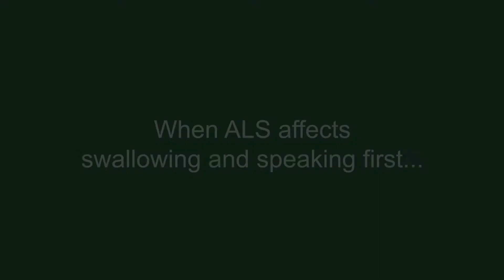Bulbar Onset ALS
About 1/3 of ALS cases start with the bulbar muscles that affect speech and swallowing.

Dr. Richard Bedlack is an ALS neurologist and the Director of the Duke ALS Clinic. He has both an MD and PhD in neuroscience. Dr. Bedlack is an active researcher who has worked with thousands of people living with ALS.

Your ALS Guide is the leading educational website for people living with ALS, caregivers, family, friends, and professionals. Find educational guides, expert videos, practical tips, helpful resources, and more